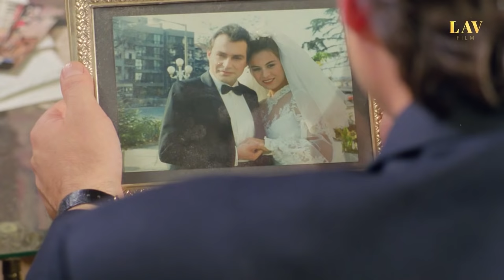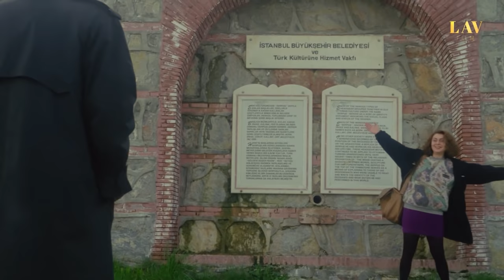Ölürayak | Restorasyonlu | Haluk Bilginer, Meral Oğuz | Tek Parça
Bir kadın... Bir erkek... Ölümün kıyısında iki insan... Belki de hiç buluşturmayacağı, buluştursa bile sisteki gemiler gibi birbirini görmeden geçip gidecek iki insan... İki ayrı dünya... İki ayrı tarih... Ama artık 'dün' geride kaldı, ölürayak buluştular. Ve ölümün kuralları, sözleri, engelleri sıfırladığı noktada yaşamı keşfe koyuldular. Korkuyu, dostluğu, öfkeyi , sevgiyi paylaştılar. Kimbilir belki aşkı da... Yarını olmayan bir yaşamdı bu. O yüzden 'bugün' çok değerliydi. Bir kadın: Ela... Bir erkek: Ömer... Ölürayak gerçekten yaşadılar...

Yönetmen: Aydın Bağardı
Oyuncular: Haluk Bilginer, Meral Oğuz, Erol Demiröz, Suna Selen, Arif Pişkin, Filiz Taçbaş